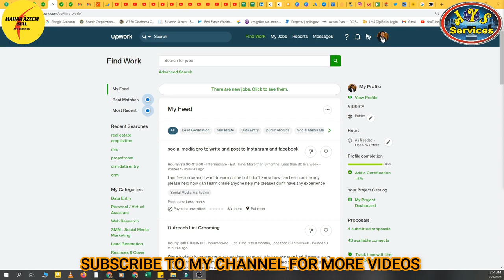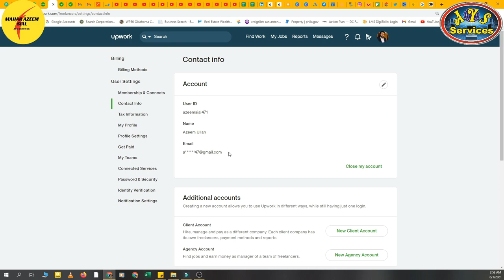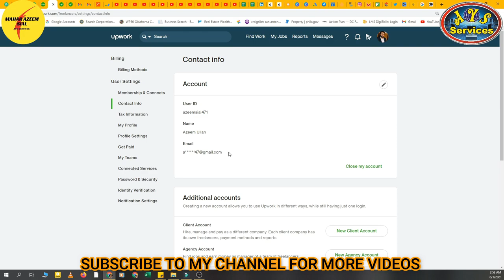How to change email in Upwork account | Changing email in Upwork profile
In this video I'll tell you about changing email in Upwork profile/account.